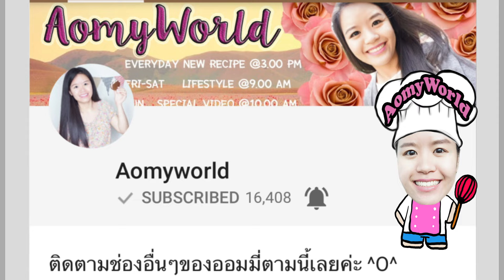ไข่ต้ม ต้มแบบนี้ เปลือกหลุดออกง่ายมาก ได้ไข่สวยทุกฟอง | ออมมี่ เข้าครัว | AomyWorld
แจกสูตร ไข่ต้ม เมนูเด็ดใครๆก็ยกนิ้วให้👍👍👍  | QUICK & EASY Boiled Eggs Recipe | เมนูแซ่บประจำวันนี้ | สอนทำขนม สอนทำอาชีพ ทำอาหารง่ายๆ | ออมมี่ เข้าครัว | AomyWorld

Egg ไข่ไก่
White Vinegar น้ำส้มสายชู 1 TBSP / ช้อนโต๊ะ
Salt เกลือ 1  g / กรัม